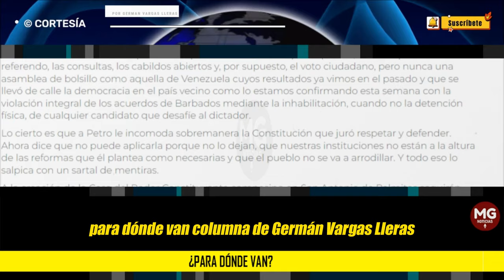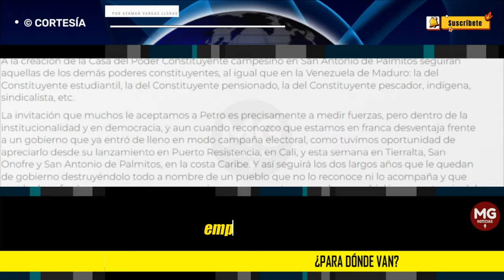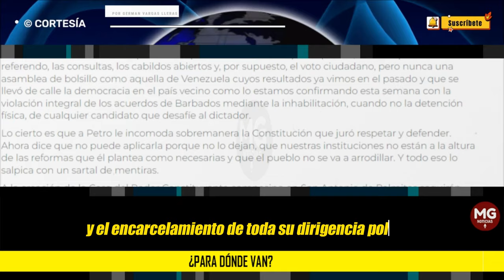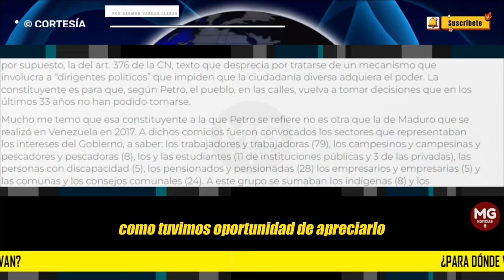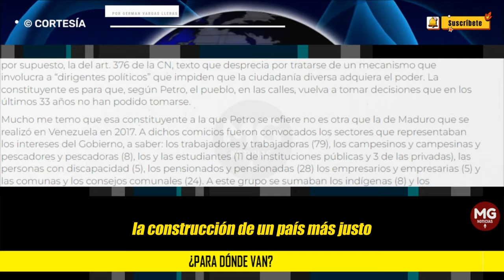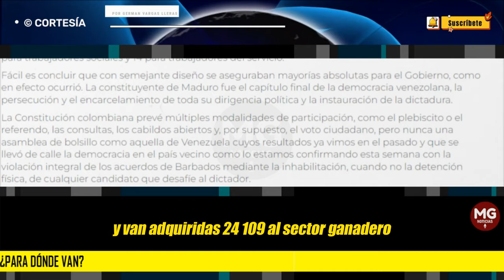¿PARA DÓNDE VAN? 🔵 Imperdible Columna Germán Vargas Ll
Poco a poco se va haciendo claridad sobre el tipo de asamblea constituyente que quiere Petro. No es, por supuesto, la del art. 376 de la CN, texto que desprecia por tratarse de un mecanismo que involucra a “dirigentes políticos” que impiden que la ciudadanía diversa adquiera el poder. La constituyente es para que, según Petro, el pueblo, en las calles, vuelva a tomar decisiones que en los últimos 33 años no han podido tomarse.
columna GERMÁN VARGAS LLERAS para EL TIEMPO